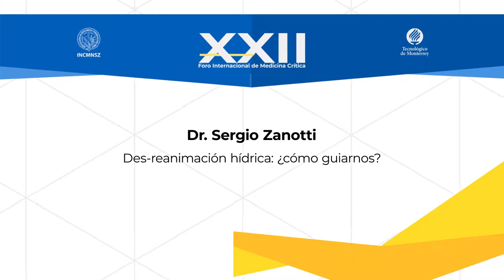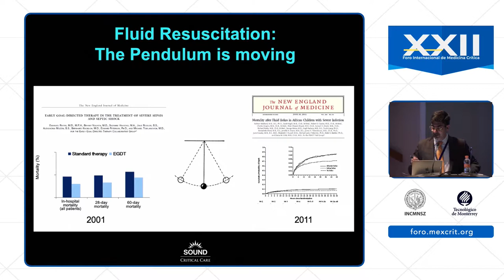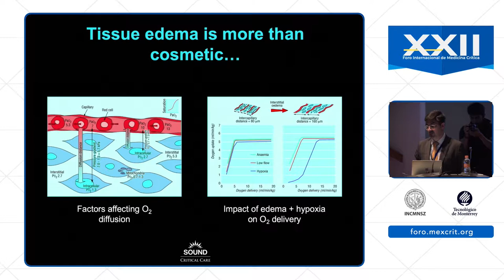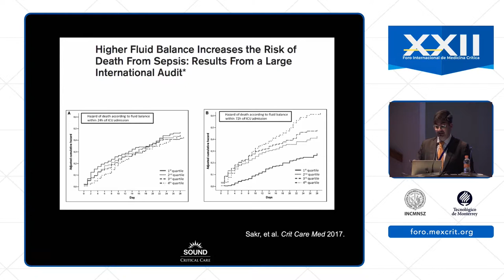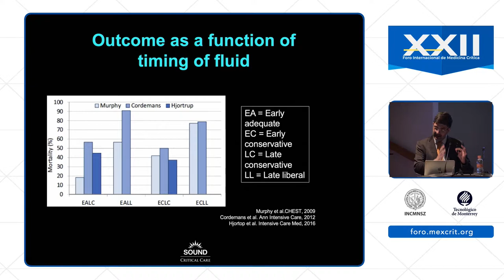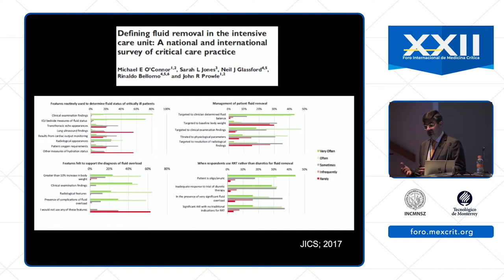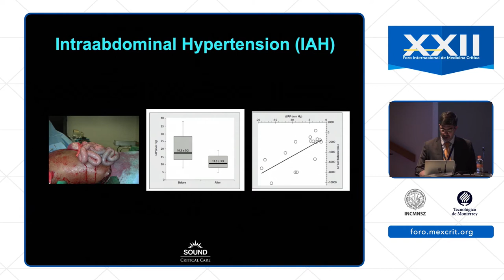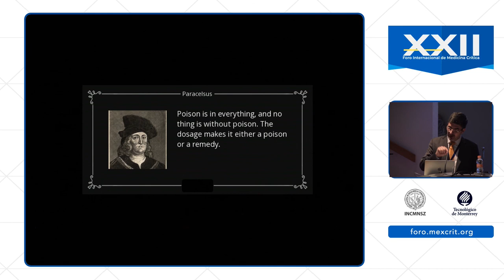Des-reanimación hídrica: ¿cómo guiarnos?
Dr. Sergio Zanotti